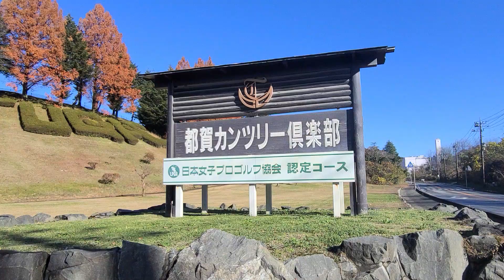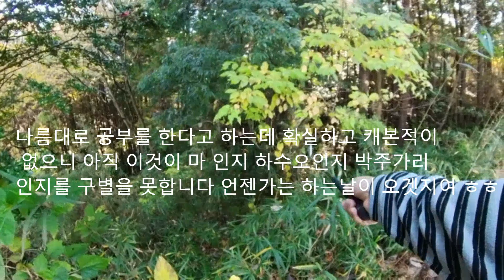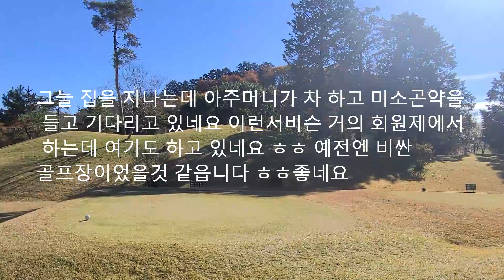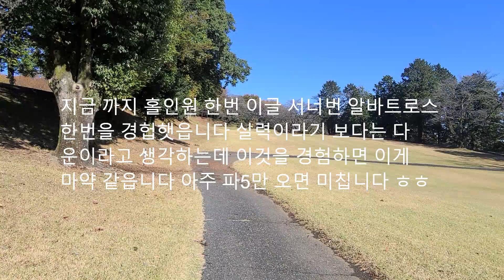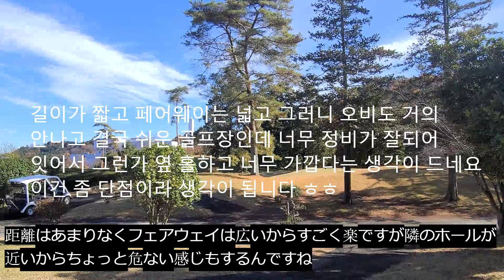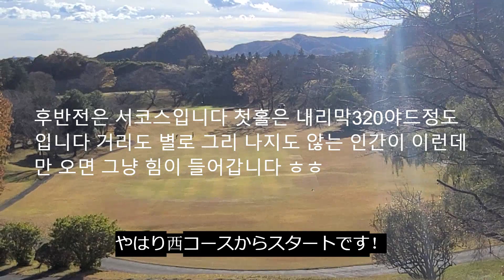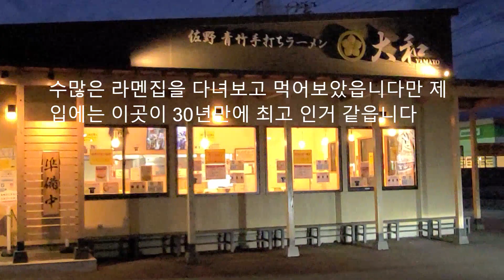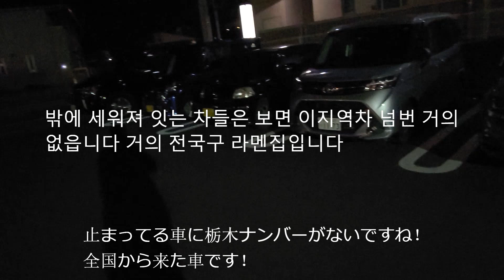일본 골프장 /노캐디 골프장 /인생 최고의 라멘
오늘은 츠가골프크럽이라는 골프장에 놀러갔다 왓읍니다 이 골프장은 36홀인데 쉬우면서도 어려운 골프장입니다 거리는 짧고 페어웨이는 넓어서 쉬운데 그린이 작고 도그렉홀이 많아서 좀 어렵기도 합니다 . 드라이버가 휘지 않는 분들에게는 최고의 골프장일수도 있읍니다 ㅎㅎ 그리고 돌아오는길에 제인생에서 최고로 맛있다고 생각되는 라멘을 먹고 왔읍니다 알게 된지는 일년정도 되었는데 100군데 정도의 라멘집을 다녀 보았는데 그중에서 최고인것 같읍니다 .만약 사노시에서 골프 할일이 잇으신 분은 한번 찾아가 보십시요 ㅎㅎ 사노라멘중에서도 최고 인거 같읍니다